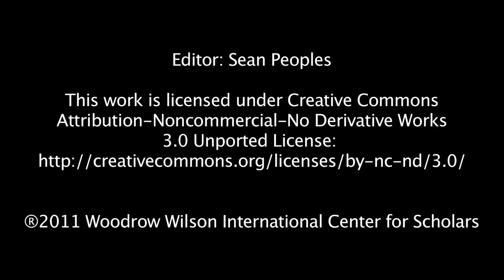Aaron T. Wolf - Transboundary Water Basins, Climate Change, Variability, & Institutional Resilience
When Aaron Wolf, professor in the Department of Geoscience at Oregon State University, and his colleagues first looked at the dynamics behind water conflict in their Basins at Risk study, they found that a lot of the issues they'd assume would lead to conflict, like scarcity or economic growth, didn't necessarily. Instead they found that "there is a relationship between change in a [water] basin and the institutional capacity to absorb that change," said Wolf in this interview with ECSP. "The change can be hydrologic: you've got floods, droughts, agricultural production growing...or institutions also change: countries kind of disintegrate, or there are new nations along basins."

However, these changes happen independently. "Whether there is going to be conflict or not depends in a large part to what kind of institutions there are to help mitigate for the impacts of that change," explained Wolf.